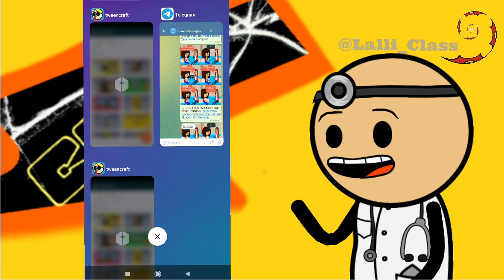Review to Version 593. Full of crashes and lags too long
HEY!! the version was released yesterday but It took a lot of time to get this done. There are more problems with this version. If you do not need to update avoid it.

From the  beginning of the video you will hear one of the main problems: background music.

Another evident problem is resizing the imported images and moving them around. My logo gets misplaced or removed in many frames.

Crashes is the most important issue with this version. Be prepared to have a crash after a crash. And then... the open is twice on my screen...?

Comics work well. I did not mention in the video. Exporting comics always comes with the annoying marketing link that has to be deleted manually, I suggest to remove it for all Premium users.

I did not find problems working with Reels

It would be great if they remove the "credits" frame at the end of the videos, that would help creators of very long stories. It would reduce time merging the short projects rather than losing a file or taking hours to export.

VIDEOS 16:9
When exporting sometimes it takes longer to load the file before exporting. Kill the app and reopen the app to export faster.

Exporting time is about 3 minutes per 10 frames.

Video "share" option doesn't offers YouTube or  YT Studio.

Thank you to all of you who already follow.